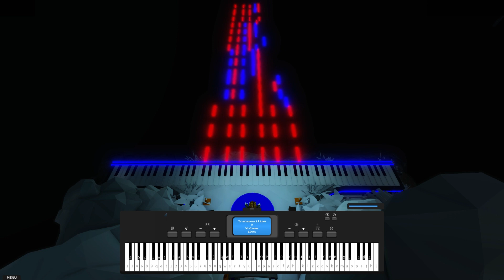Viva la Vida | Coldplay [ROBLOX Piano]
CLICK on the "Request your song here" video and COMMENT your request on that video!

Credits
Sheet/MIDI from: Musescore@niclas23
Thumbnail Art from: Fallen Kingdom and Viva la Vida music videos

Song Info ===
Artist: Coldplay
Composer: Chris Martin, Jonny Buckland, Will Champion, Guy Berryman
Arranger: niclas23
Song Name: Viva la Vida / Fallen Kingdom
Game: Minecraft

Description ===
PV2 Font: Z-Doc 88 (Default)
Yes, this is using an autoplayer.
The ROBLOX experience is called "Piano Visualizations 2"

QWERTY Sheet for auto ===
Transpose: 0